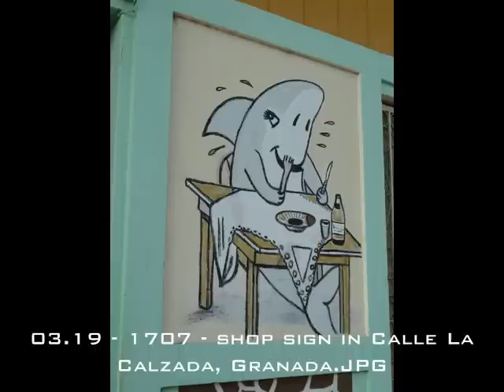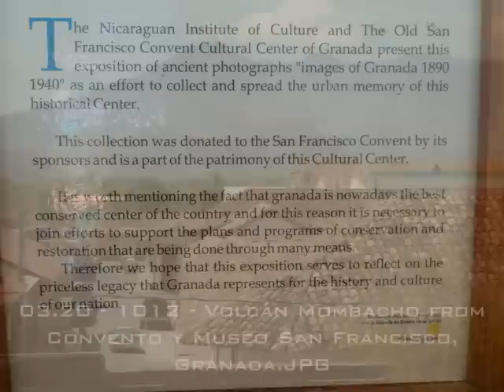Granada by "Weir Travels"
Granada - a city of colour

Granada was a hole in my Nica experience.  A big one.  It's like going to Scotland and not visiting Edinburgh.  Travelling around Italy, and missing out Venice.  I'd spent the best part of two months in Nicaragua and not darkened the doors of its second city.

Granada is Nicaragua scrubbed-up for the tourist or the retiring ex-pat.  (And very beautifully it's been scrubbed-up too.)  That's not necessarily a point against it;  it's just something to remember as you sit at a Parque Central café supping your ice-cold Toña while the dying rays of the afternoon sun make the Cathedral glow dazzlingly golden.

A few streets away from the well-swept Parque Central, and the well-groomed horses awaiting punters to fill their carriages, is the Other Version, the Other Granada.  The one where real Granadans live and work and shop and play.  The bustling Mercado Municipal, its crowds of Saturday lunchtime shoppers bringing traffic to a standstill.  Young men playing basketball at one end of a Cruz Rojo court while a trio of boys shoot hoops at the other.  The weekend's baseball games fought out on dusty pitches.  A wedding party gathering for photographs outside the doors of Iglesia Guadalupe.  The only-for-you focus of young love on the benches of the lakeside park.  Although it's called Centro Turistico, the vast majority of people here are local:  it's just perhaps a little scruffy, a little smelly, a little unkempt and with a few too many flies for the average well-heeled, discerning Tourist, happier in the bars and cafés of the very gringo-dominated Calle La Calzada.  There you can find Hotel America, Irish Pub and a Beatles-tribute restaurant;  pizzas and Tex-Mex on offer;  a wide avenue with pretty lights down the middle and neat tables and chairs at the side.  Cocktail, darling?

* the Nica-Spanish equivalent to the American "awesome"